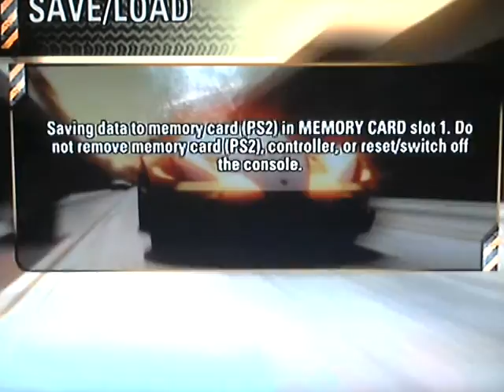[LP034] Burnout Revenge - Rank 3 - Central route - Race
Start of the 5-star preview lap 9:50